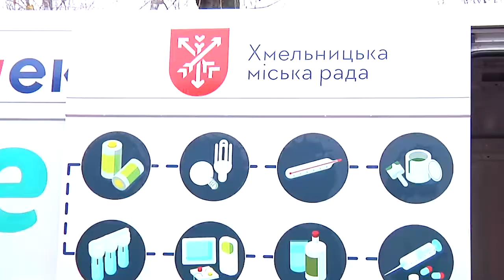ТВ7+. У дитячому садочку діти сортували сміття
Спеціальний транспортний засіб, який приймає від населення небезпечні відходи, працює в нашому місті вже майже 2 роки. Хмельничани активно приносять сюди відпрацьовані батарейки, термометри, побутову хімію, акумулятори тощо. Екоавтівка не тільки збирає небезпечне сміття, а й проводить просвітницьку роботу. Частим гостем Екобус є у дитячих садочках. Працівники «Спецкомунтрансу» з малечку навчають хмельничан відповідально ставитись до сортування відходів та збереження навколишнього середовища.